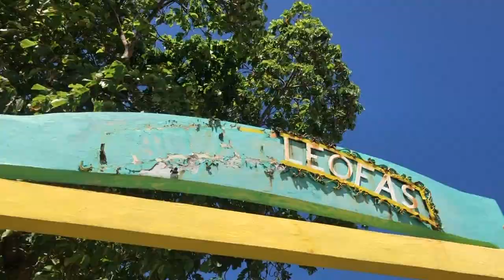Vlog4 - Cagbalete Island, Villa Cleofas | Mauban, Quezon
It is always a good idea to travel with your bestie! 😊

HELLO! I’m Nica, welcome to my page!

Camera Used: Iphone 8plus
Editor: iMovie Mac

♡♡ DC ♡♡